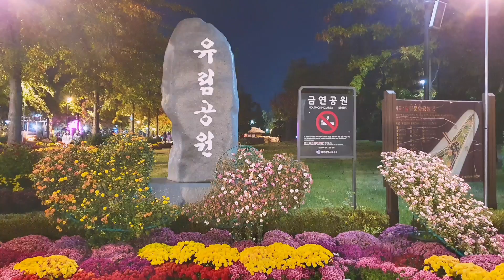YURIM PARK유림공원 ll ENCHANTING LIGHTS & FLOWERS DECORATIONS ll AUTUMN 2021 DAEJEON KOREA ll ShinAmy신아미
YURIM PARK 유림공원 is located in Daejeon City South Korea...

This video was filmed on a cold AUTUMN 2021 night. The theme of the park this Autumn season are ENCHANTING LIGHTS AND FLOWERS DECORATIONS that visitors will surely enjoyed their sightseeing not only at daytime but even during the night...

good
Musician: Silicon Estate

Musician: Silicon Estate

Musician: Rook1e